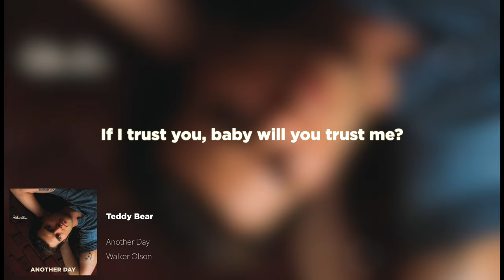Walker Olson - Teddy Bear (Official Lyric Video)